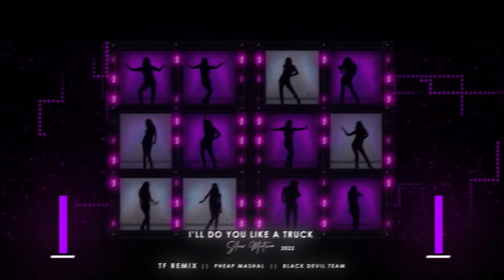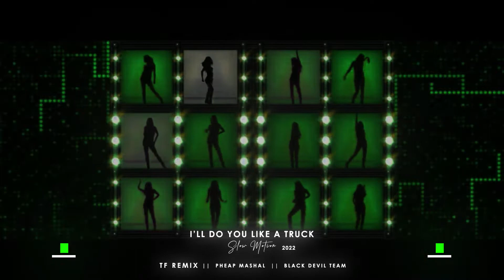l Do You like a Truck - Slow Motion Khmer Tha Federline Black Devil Team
Happy birthday 🎉🎈🎂💐
I'll Do You like a Truck - Slow Motion Khmer
Tha Federline
VFX : Liho JuKer
 Black Devil Team